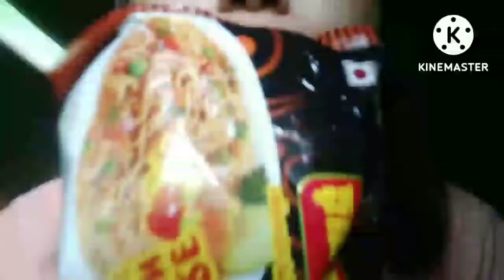ghar ko kam lifetime duty